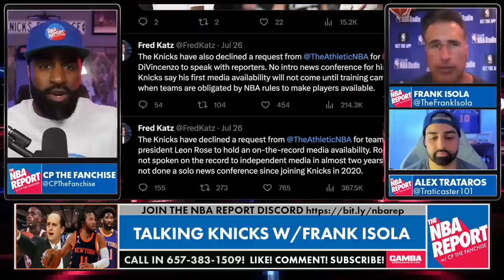Knicks Offseason Review w/ NBA Insider Frank Isola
Talking Knicks Past, Present & Future w/ Frank Isola. Join us for an engaging and insightful NBA discussion as we sit down with Frank Isola, a seasoned NBA analyst and expert, to talk all things New York Knicks! In this video, we delve into the past, present, and future of the Knicks, exploring potential trade strategies, player evaluations, and more.

🏀 Past Trades and Future Moves 🏀
Is the lack of Knicks' involvement in current trades a sign that they have their sights set on star players like Joel Embiid or Karl-Anthony Towns? Discover the assets the Knicks possess and how they might shape the team's future.

🏀 The Rise of Jalen Brunson 🏀
We take a closer look at the rising star of the Knicks, Jalen Brunson. Learn why this young player is attracting attention and how he could be a game-changer for the team's dynamics and future success.

🏀 Julius Randle: A Polarizing Player 🏀
The enigmatic performance of Julius Randle has left fans divided. We break down his highs and lows, discussing his value to the team and the potential for future trades.

🏀 Guard Position Clutter 🏀
With a crowded guard rotation, how will the Knicks balance their roster to optimize team performance? Explore potential defensive strategies and the impact on the team's overall success.

🏀 Media Access Concerns 🏀
Join the conversation as we discuss the ongoing issue of limited media access to Knicks players. Hear Frank Isola's perspective on the importance of authentic interviews and transparency within the NBA.

Whether you're a passionate Knicks fan or simply intrigued by NBA trade talks and player evaluations, this video offers an in-depth analysis of the Knicks' journey and future prospects. Don't miss this exciting NBA discussion - hit the play button now!

Timestamps
0:00 - CP, Frank & Alex talk Embiid rumors
1:08 - Frank on Brunson
2:21 - Isola talks Randle
6:00 - Isola react to the DiVicenzo signing
7:28 - Isola rips Evan Fournier
8:00 - Isola on the Knicks media policy
17:25 - Isola share stories from the Knicks beat